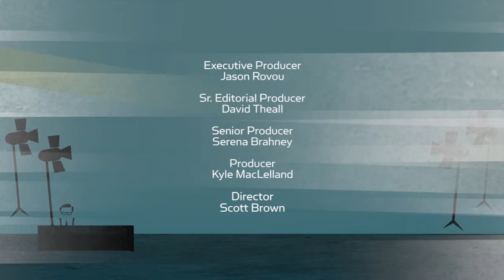TJ Mizell On Run-DMC's Legacy, The Grammys and His Father's Death | Larry King Now | Ora.TV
TJ Mizell andmdash; the son of RUN-DMC's late, great 'Jam Master Jay' - discusses accepting the 2016 Grammys Lifetime Achievement Award on behalf of his father and what's next for his own budding music career. Plus, TJ gives updated details about his dad's unsolved murder.